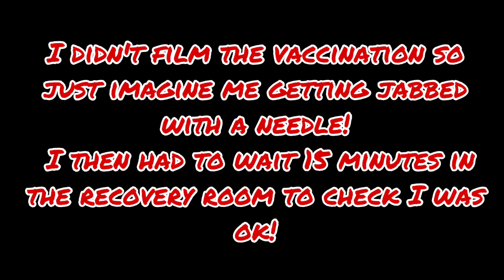Second Pfizer vaccination vlog! Plus deep chat and channel update!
In today’s video I get my second Pfizer BioN Tech vaccination against COVID19! We see what symptoms or reactions to the vaccine I have. Also I have a deep chat about my mums dementia and update all you legends on what’s happening in my life and with the channel!